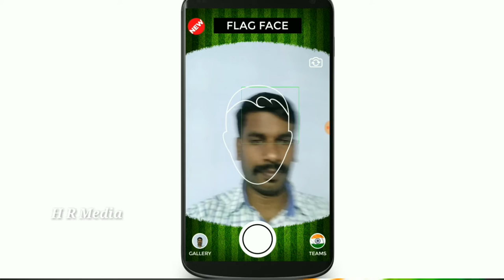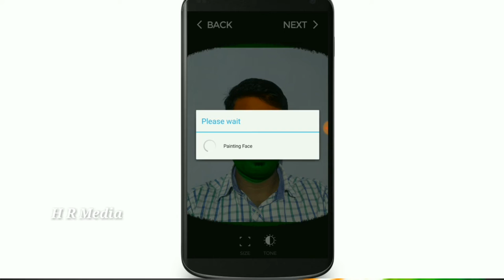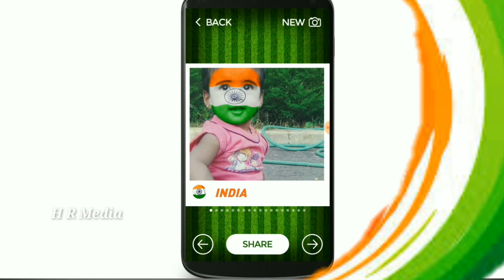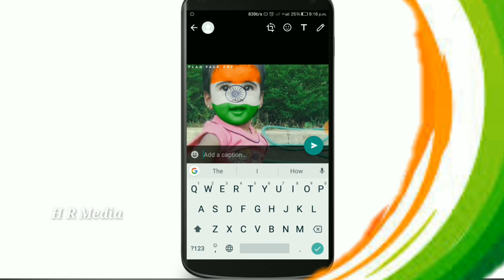How to Face Flag Painting One Minute | Independent Day special